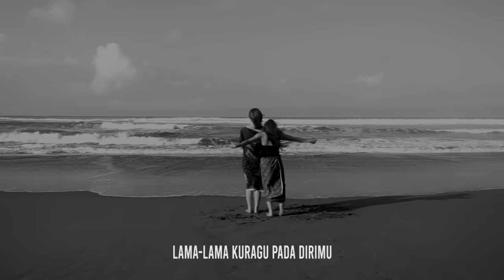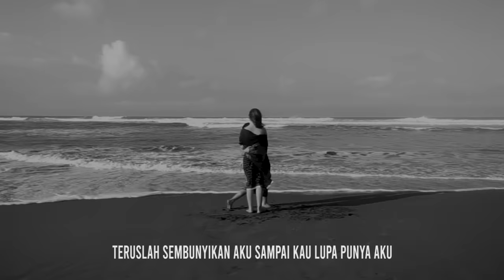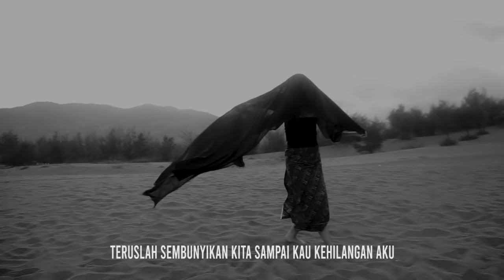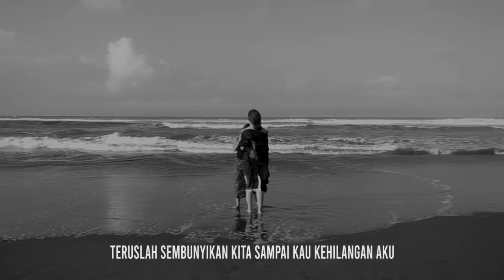EGHA DE LATOYA - SEMBUNYIKAN AKU (OFFICIAL VIDEO LYRIC)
raga diam, alam bawah sadar rusak. sekalipun pesan bahwa sembunyi adalah tempat paling baik untuk ketulusan, namun sisi manusiawi tetap membutuhkan pengakuan.

selamat menikmati kegelapan. jangan lupa tutup mata dan pakai headsetmu.

SEMBUNYIKAN AKU
Pondok Pinang, Jakarta Selatan.
Juni 2014 - 1;28

Song Credits

Producer by Egha De Latoya
Written by Egha De Latoya
Composed by Egha De Latoya
Music Producer by Sasi Kirono & Egha De Latoya
Arranger by Sasi Kirono
Mixing & Mastering by Sasi Kirono at Satrio Piningit Jogjakarta

Director & Producer by Egha De Latoya
Camera: Yustinus Enan & Alvin Yudha
Editor: Amir Amirullah & Egha De Latoya
Talent: Lita Yusuf
Wardrobe: Nimas Puspaningrat
Location: Pantai Parangkusumo Jogjakarta